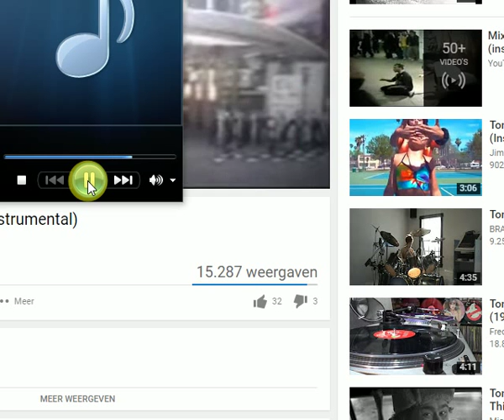Ooh lala 5